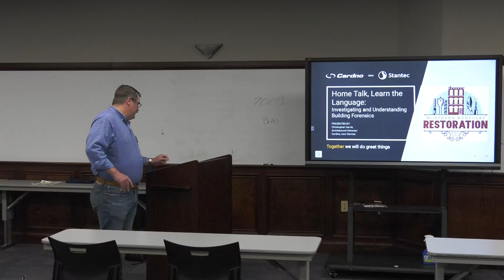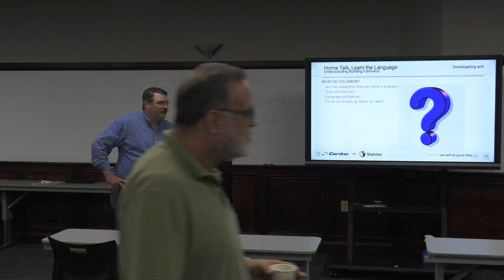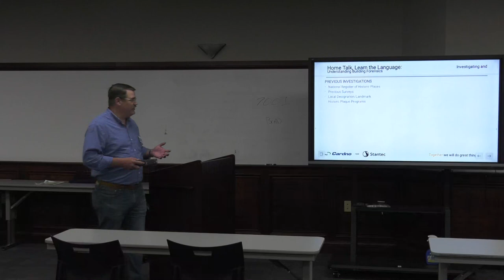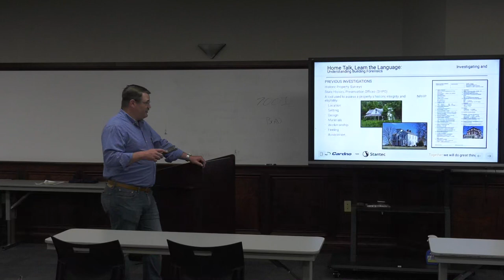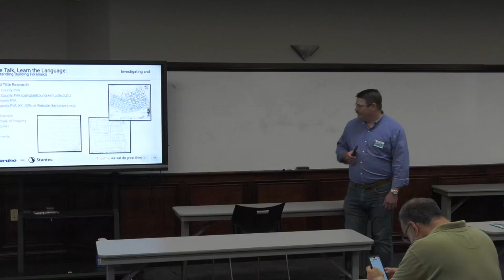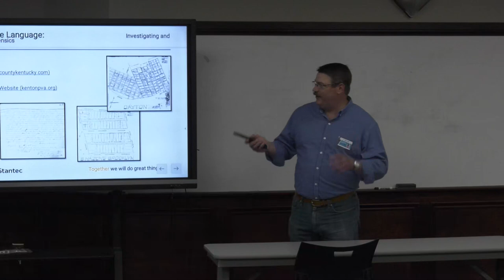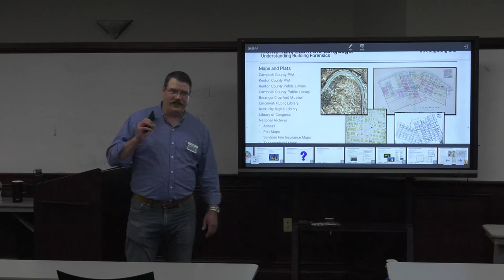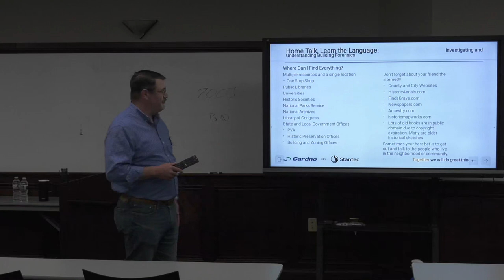Homes Talk, Learn the Language: Building Forensics Workshop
Chris Harris of Stantec (formerly Cardno) discusses investigating and understanding building forensics. Trying to figure out the original floorplan of your house? This workshop will help you nderstand historic building materials and more traditional methods of analysis, such as style and type. Mr. Harris presents a summary of historic building materials and examines a few case studies, demonstrating how this type of analysis works in action.